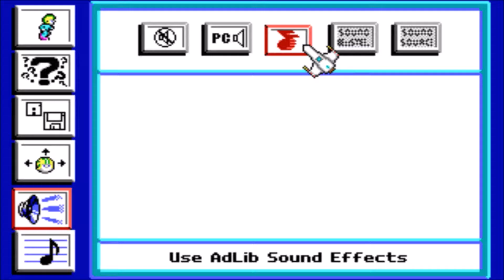Let's Play DOS Games - Keen Dreams - Part 04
At last "Keen Dreams" is completed. And now we approach forwards to "Goodbye Galaxy" series, "Secret of The Oracle" and "The Armageddon Machine" episodes.